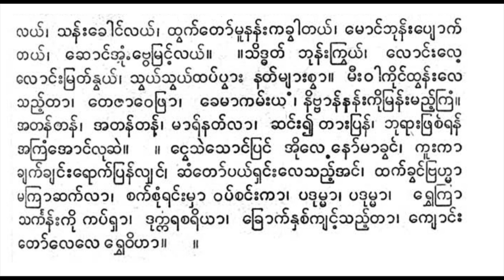တောထွက်ခန်း တေးထပ် နှင့် ယိုးဒယား ၁ ယသော်ဓရာ တင်တင်မြ စန္ဒရား ဂီတလုလင် မောင်ကိုကို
ယသော်ဓရာ၊ နန်းတောင်ညှာ၊ သားရာဟုလာ၊ ရွှေမျက်နှာညှိုး လေအောင်သာ၊ ပစ်သွားရှောင်ခွါ၊ အောင်ချာကပ္ိနန်း၊ စံမြန်းတော် ရာ၊ လောင်းလေ့လောင်းဗုဒ္ဓါ၊ မြတ်ဥယျာဉ်သာ၊ မကြာထွက်ကာသွား၊ လေးပါးရယ်၊ သူအိုသူနာ၊ သူသေ မြင်ပြန်လျှင် စွဲစိတ်သံဝေ၊ လူတိုင်း ရပ်မြေ၊ ကြာရှည် နေဝံ့ပဲ။ ။ နန်းထဲမှာပင်၊ အို လေ့ ပျော်မရွှင်၊ မောင်ဆန်ကိုနိုး၊ သူတိုင်ပင်။ ကဏ္ဍက နတ်မင်း ကကြိုးဆင်။ ။ ယသော်မေခင်၊ ရွှေစင်အိရယ်၊ ကြာယင်သိတယ်ရိပ်မိမယ်။ ။သန်းခေါင် လယ်၊ သန်းခေါင်လယ်၊ ထွက်တော်မူနန်းကခွါတယ်၊ မောင်ဘုန်းပျောက် တယ်၊ ဆောင်အံ့ဗွေမြင့်လယ်။ ။သိဒ္ဓတ် ဘုန်းကြွယ်၊ လောင်းလေ့ လောင်းမြတ်နွယ်၊ သွယ်သွယ်ထပ်ပွား နတ်များစွာ။ မီးဝါကိုင်ထွန်းလေ သည့်တာ၊ တေဇာဝေဖြာ၊ ခေမာကမ်းယ၊ နိဗ္ဗာန်နန်းကိုမြန်းမည့်ကြံ။ အတန်တန်၊ အတန်တန်၊ မာရ်နတ်လာ၊ ဆင်း၍တားပြန်၊ ဘုရားဖြစ်ရန် အကြံအောင်လုဆဲ။ ။ ငွေသဲသောင်ပြင် အိုလေနော်မာခွင်၊ ကူးကာ ချက်ချင်းရောက်ပြန်လျှင်၊ ဆံတော်ပယ်ရှင်းလေသည့်အင်၊ ထက်ခွင်ဗြဟ္မာ မကြာဆက်လာ၊ စက်စုံရင်းမှာ ဝပ်စင်းကာ၊ ပဒုမ္မာ၊ ပဒုမ္မာ၊ ရွှေကြာ သင်္ကန်းကို ကပ်ရှာ၊ ဒုက္ကရစရိယာ၊ ခြောက်နှစ်ကျင့်သည့်တာ၊ ကျောင်း တော်လေလေ ရွှေဝိဟာ။ ။